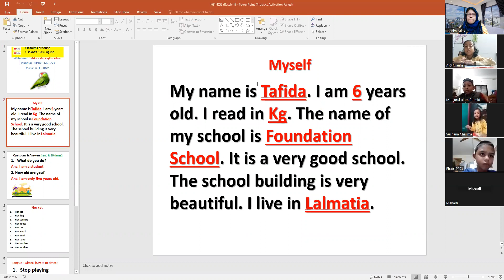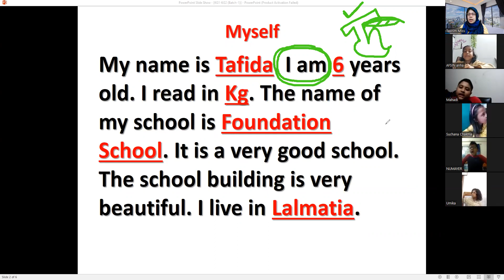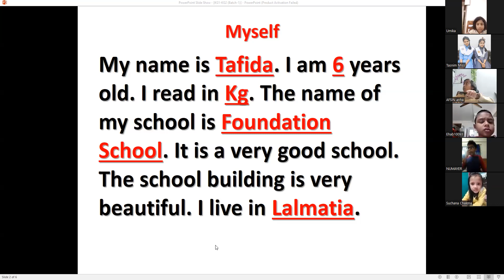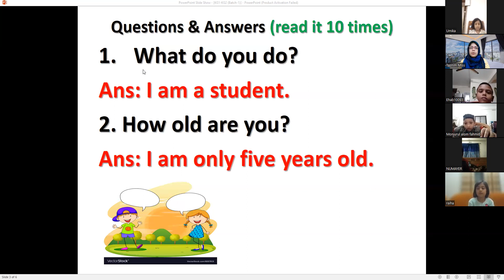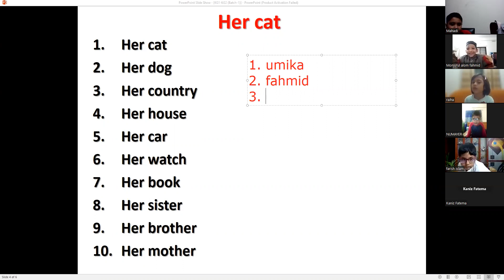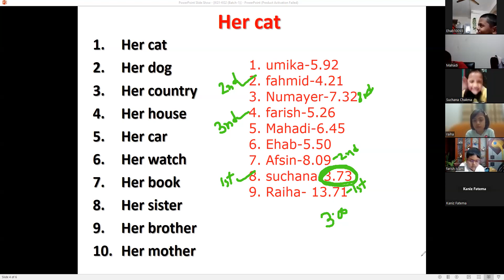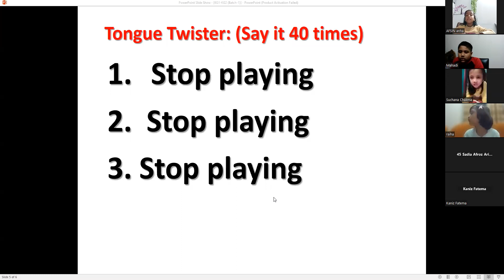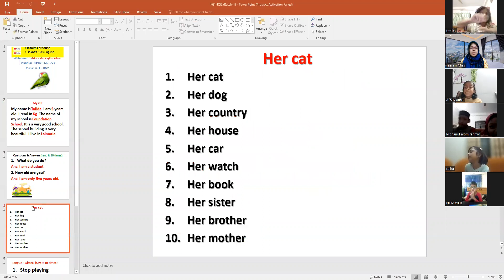Kids Spoken English (Kg,, Batch: 01, 19.01.2023)TasnimFerdouse